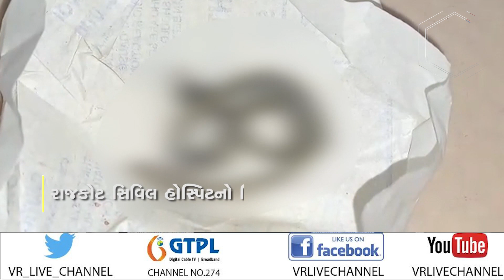NEWS | રાજકોટઃ દર્દીના પરિવારજનો મૃત સાપના બચ્ચા સાથે સિવિલ હોસ્પિટલ પહોંચ્યા | VR LIVE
Description | રાજકોટ શહેરના કોઠારીયા સોલવન્‍ટ પચ્‍ચીસ વારીયા ક્વાર્ટરમાં રહેતાં દૂર્ગાબેન બબ્‍બનભાઇ ચૌહાણ  નામના મહિલાને સવારે ઘરે સુતા હતાં ત્‍યારે હાથમાં નાનકડા સાપે દંશ મારતાં તેઓ જાગી ગયા હતાં. દેકારો મચાવતાં તેમનો પુત્ર જાગી ગયો હતો અને સાપને લાકડી ફટકારી મારી નાંખ્‍યો હતો. જ્યાર બાદ તેમને સરમાર માટે સિવિલ લઇ જવાય હતા જ્યાં તેના પરિવારજનો પણ પહોંચ્યા હતા.